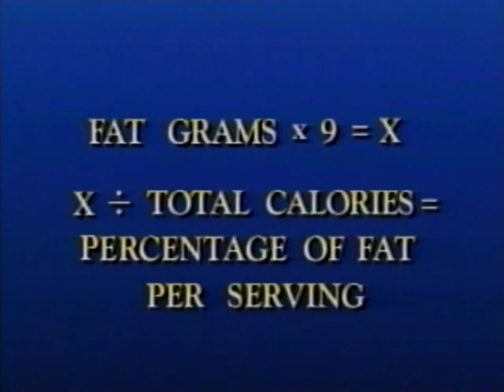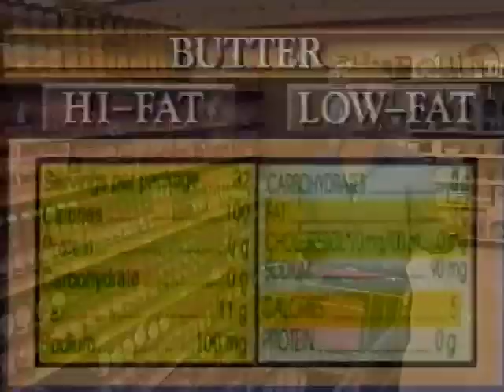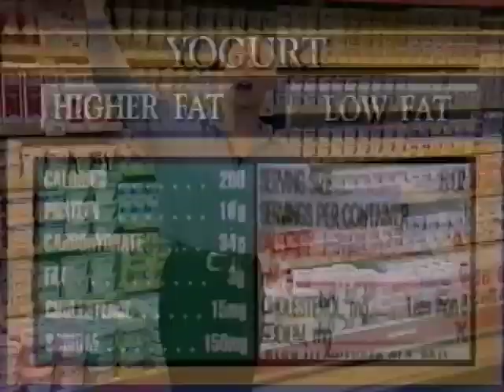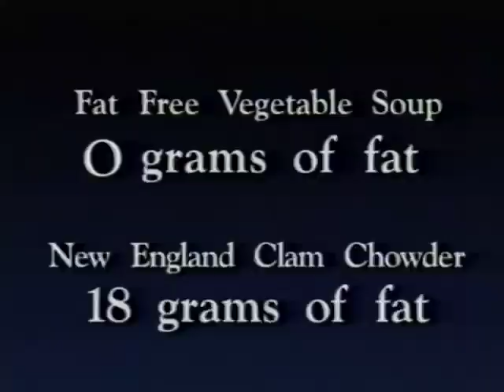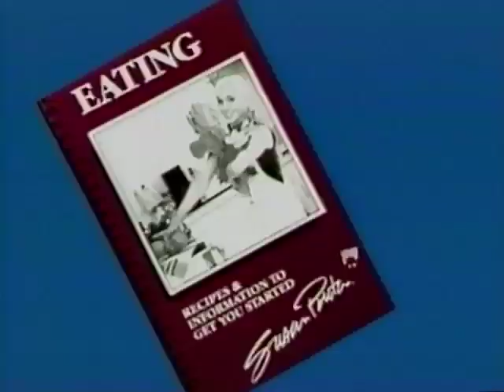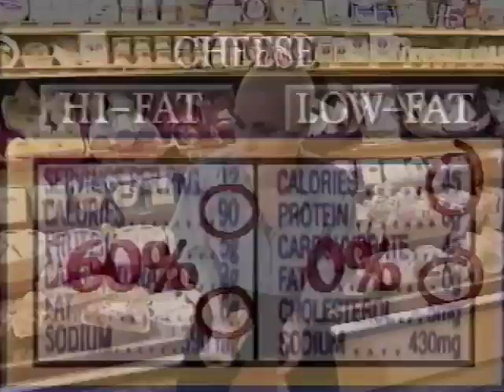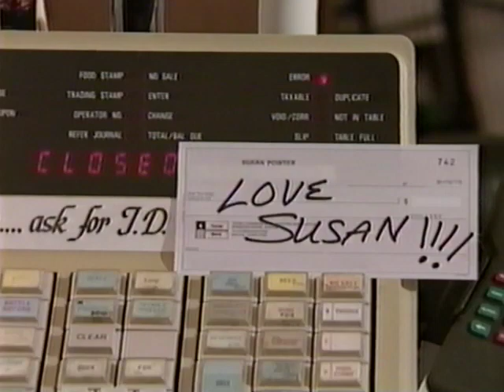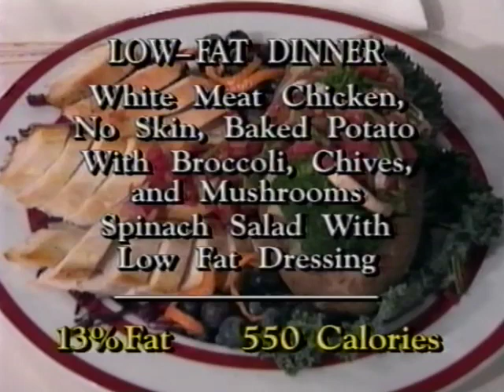Shopping With Susan - Susan Powter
In this 1993 home video release, Susan Powter details how to shop for you and your family while reducing your fat intake.